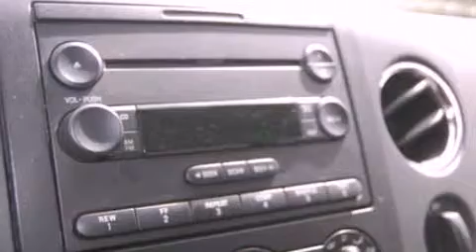2005 FORD F-150 MI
Year : 2005

 Make : FORD

 Model : F-150

 Engine : 5.4L V8

 Trans . : AUTO 4SPD

 Exterior : BLACK

 Randy Wise Ford, Inc.

 968 Highway M-15